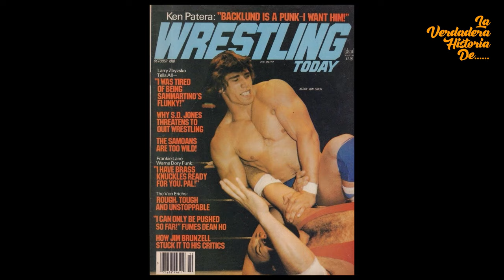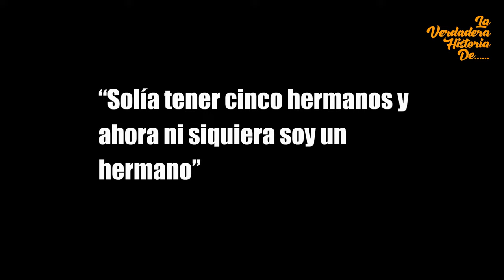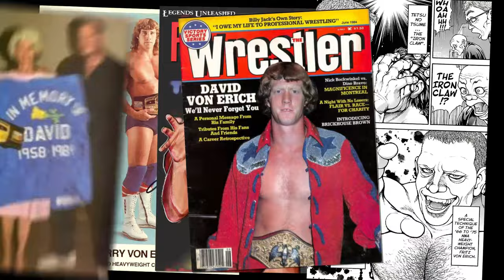Garra de Hierro LA HISTORIA REAL - Los Von Erich; La Familia MALDITA del Wrestling - The Iron Claw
Los Von Erich fueron héroes y precursores de la lucha libre en los 80´s, todo iniciaría con su padre haciendo dúo con Waldo Von Erich, pasando por la creación de la WCCW, el fallecimientos de algunos hijos como David Von Erich, las tragedias de otros como las de Kerry y décadas después incluso con su propio especial en "Dark Side of The Ring", curioso que a pesar de todos sus éxitos lo que hoy nos reúne en este video es su "MALDICION".
 Disfruten mucho de este video. Y no se olviden de apoyar al canal dejando su "me gusta".
0:00 Intro
0:37 La Maldición de Los Von Erich
1:13 Historia de Fritz Von Erich
2:18 Primera Muerte de un Von Erich
2:50 Los Von Erich se Hacen Famosos
3:08 Que Paso con David Von Erich
3:44 Kerry Von Erich VS Ric Flair
4:14 Quien Era Lance Von Erich ?
4:35 Accidente en Moto de Kerry
4:55 Kevin Von Erich Convulsiona en Cuadrilátero
5:05 La Trágica Historia de Mike Von Erich
5:24 Muerte de Mike Von Erich
6:12 Lo Que Paso con Chris Von Erich
6:31 Como Falleció Chris Von Erich
7:16 Problemas de Kerry Von Erich
7:45 Como Murió Kerry Von Erich
8:23 El Final de Fritz Von Erich
8:50 El Robo de Kevin Von Erich
9:12 Que Paso al Final con Kevin Von Erich
9:27 Lo Que Paso al Final con Los Von Erich